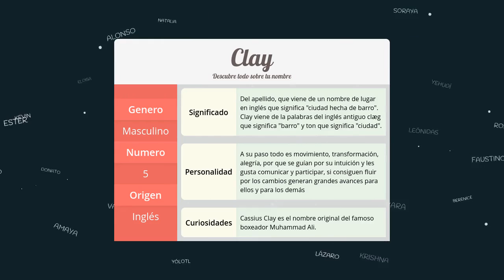Significado de Clay, nombre Inglés para tu bebe niño o niña (origen y personalidad)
Descubre el significado del nombre (Inglés) Clay y el origen de su procedencia. En la fuente original podras descubrir la personalidad y algunos datos curiosos del nombre para tu bebe.